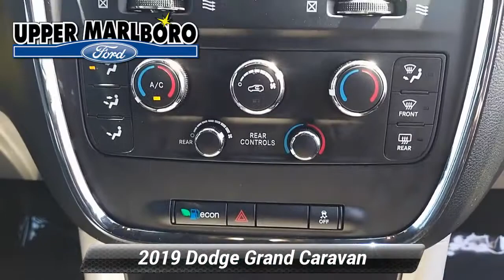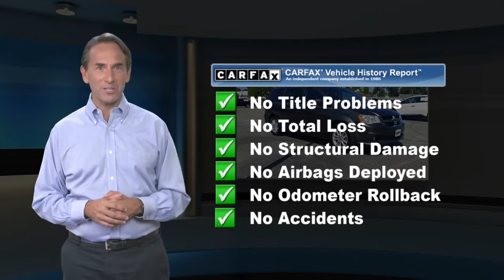Used 2019 Dodge Grand Caravan SXT, Upper Marlboro, MD P0933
[RLVID:3345:8ed72954b67cce23:98a49dac5f0d9835:1]